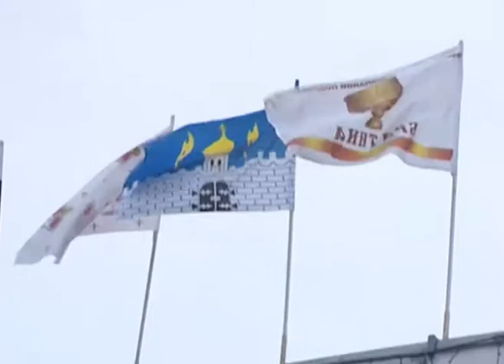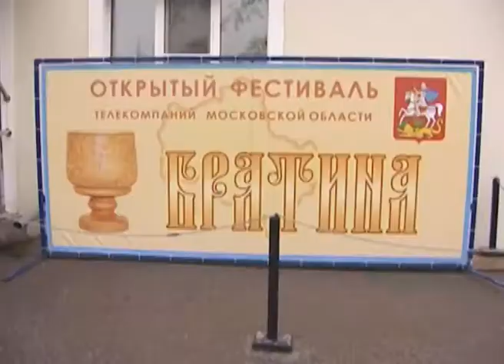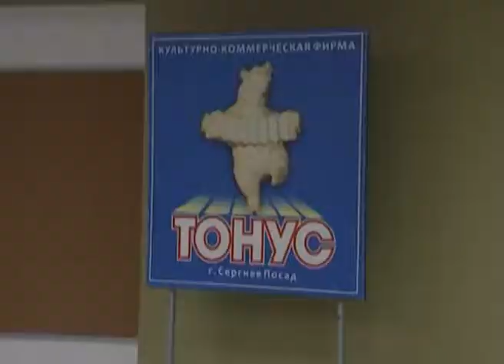Делегации прибыли в Дмитров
Приехав в Дмитров, наши съёмочные группы сразу включились в работу. Традиционно самыми первыми приезжают на фестиваль гости издалека. Иностранные делегации встречала корреспондент телеканала «Тонус» Ирина Самойлова.